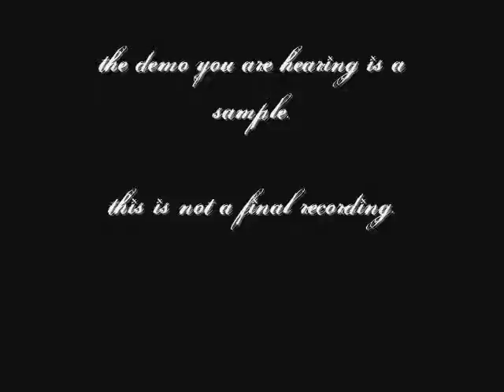ricky thomas - 2010 EP Teaser 2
demo recordings are almost done.

final recordings begin in august.